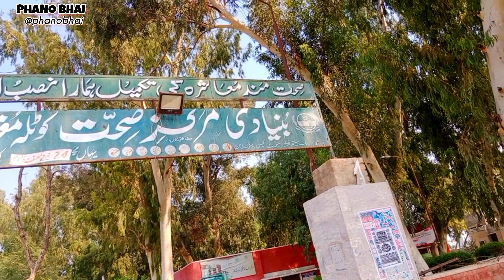My beautiful 😍 village || میرا گاؤں ❣️❣️ || Phano Bhai